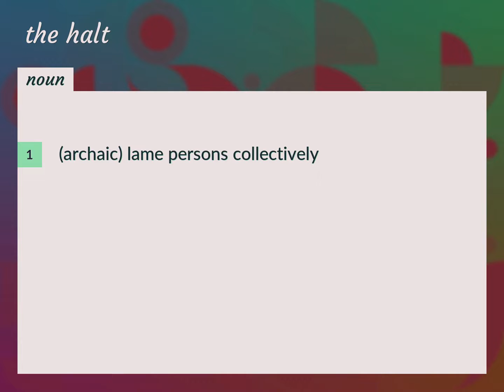The halt | meaning of The halt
What is THE HALT meaning?